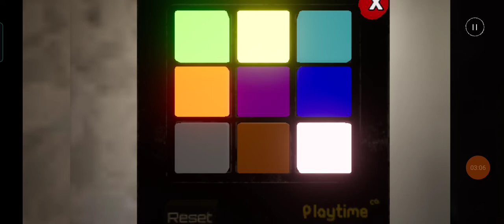Poppy playtime videogame per Android parte 1